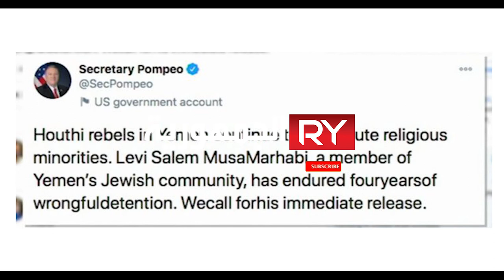بومبيو يدعو الحوثي لإطلاق سراح يمني من الأقلية اليهودية